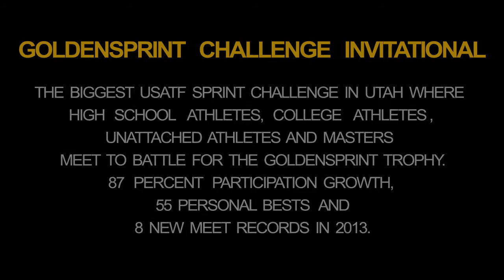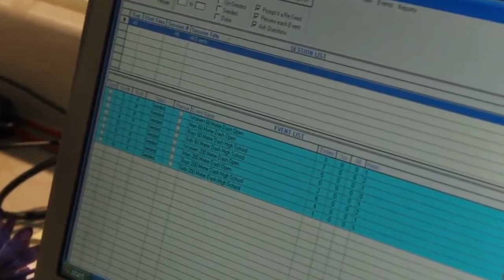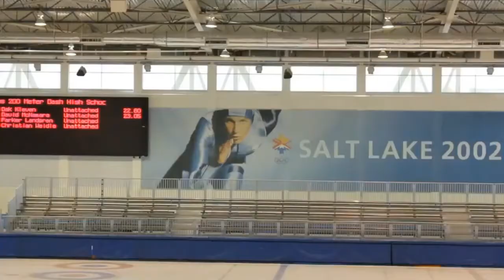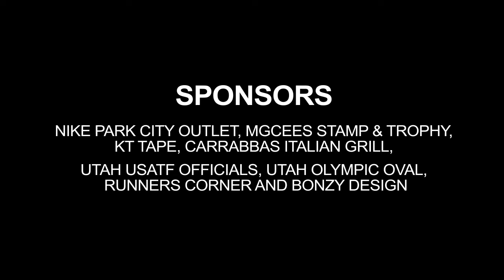3rd Annual GoldenSprint Challenge Invitational promo video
Sign up for the 3rd annual GoldenSprint Challenge Invitational indoor meet and take home the GoldenSprint trophy. for more info.

Events: 60m, 200m, 400m sprints and 60m hurdles.
Open to high school athletes, college athletes, unattached athletes and masters.